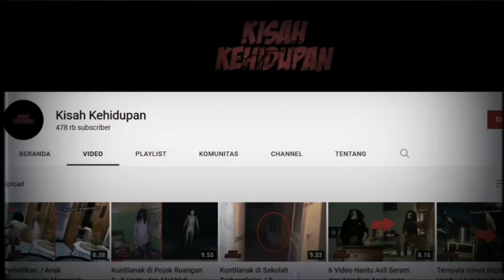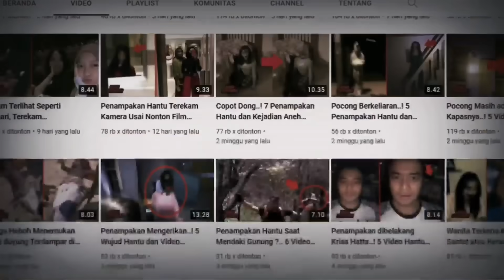Langsung Kabur Saja...! 6 Penampakan Hantu dan Hal Mengerikan Lainnya yang Telah Berhasil Terekam